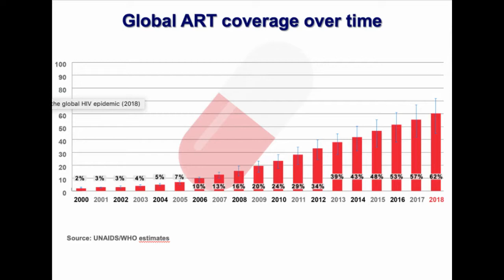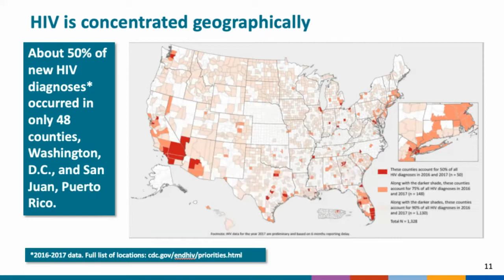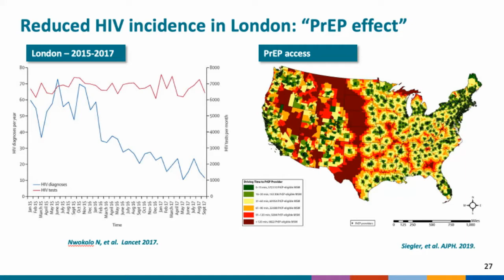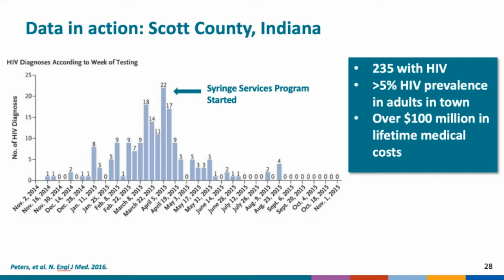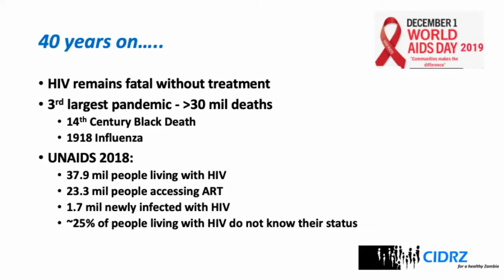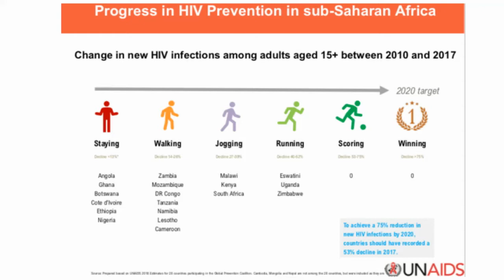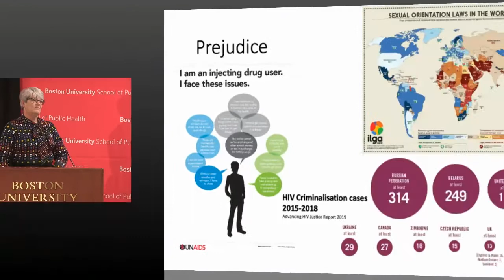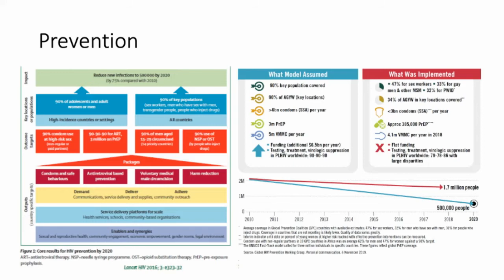Is Eradicating AIDS Feasible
In conjunction with World AIDS Day, this panel will explore the possibility of, and real challenges in, eradicating AIDS at a global level. The discussion will include experts on implementation science, activists, and more.

In memory of William J. Bicknell, founder and chair emeritus of the Department of Global Health.

Agenda
3:00 p.m. – 3:15 p.m.
OPENING REMARKS
Sandro Galea (@sandrogalea), Dean and Robert A. Knox Professor, Boston University School of Public Health

Robert Horsburgh, Professor, Boston University School of Public Health

3:15 p.m. – 4:00 p.m.
KEYNOTE ADDRESS
Jonathan Mermin, Director of the National Center for HIV/AIDS, Viral Hepatitis, STD, and TB Prevention (NCHHSTP); Rear Admiral in the U.S. Public Health Service

4:00 p.m. – 4:45 p.m.
PANEL PRESENTATIONS
Izukanji Sikazwe, Chief Executive Officer, Centre for Infectious Disease Research in Zambia

Douglas M. Brooks, Executive Director, Community Engagement, Gilead Sciences (SSW ’99)

Helen Ayles, Professor of Infectious Disease and International Health, Director of Research Zambart Project, London School of Hygiene and Tropical Medicine

Gary Daffin, Executive Director, Multicultural AIDS Coalition

4:45 p.m. – 5:30 p.m.
MODERATED DISCUSSION AND Q+A
Moderator: Susan Cu-Uvin, Professor of Obstetrics and Gynecology, Director of Global Health Initiative, Professor of Health Services, Policy and Practice, and Professor of Medicine at Brown University, and Director of the Providence/Boston Center for AIDS Research (CFAR)